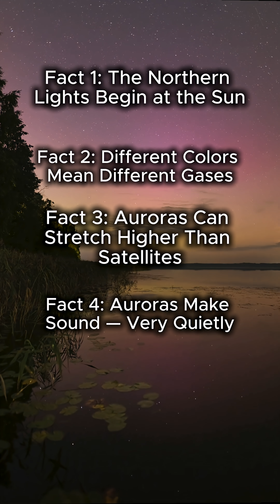✨ “5 Magical Facts About the Northern Lights You Didn’t Know”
✨🌌 The Northern Lights are more than a beautiful glow — they are solar storms painting Earth’s atmosphere with color. Discover 5 incredible facts about auroras, from their cosmic origins to their silent sounds and planetary cousins.

👇 Which Northern Lights fact amazed you the most?